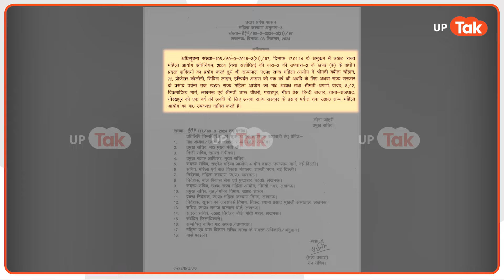Aparna Yadav News : बीजेपी से अपर्णा यादव की नाराज़गी? लेकिन वजह क्या है?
अपर्णा यादव, मुलायम सिंह यादव के परिवार की बहु और बीजेपी की नेता, इन दिनों जमकर सुर्खियों में हैं. सियासी गलियारों में कयास हैं कि अपर्णा बीजेपी से इन दिनों नाराज़ हैं. लेकिन क्या है इसका कारण और क्या अपर्णा यादव का हो रहा है बीजेपी से मोह भंग, चलिए इस पर बात करते हैं लेकिन इससे पहले जरा जानिए कि इन दिनों सियासी गलियारों में अपर्णा यादव को लेकर के जो कयास हैं उनके पीछे की वजह क्या है.